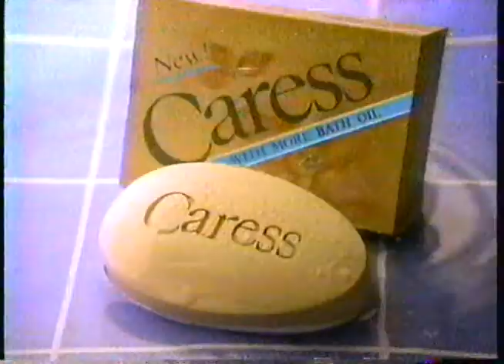Caress Soap Commercial, Jul 17 1988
Aired Sunday July 17 1988 on ABC's KXLY-TV (cable channel 8), between 10:00PM - 11:59PM in Calgary Alberta. Based in Spokane Washington, KXLY-TV's Calgary & Edmonton audience is twice the size of their American coverage area.